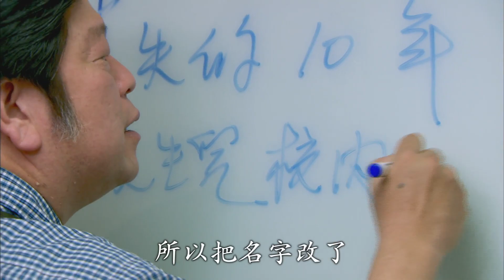《我的明星爸爸》My Dad Is a Superstar-官方預告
★「明星爸爸」王紹偉 浪子回頭金不換
★《麻辣鮮師》導演張哲書 再一部感人溫馨喜劇
★我想和你 從心開始​★

劇情大綱
從小與阿嬤相依為命的小新(高宇廷 飾)，對「出國深造」十年終於回來的爸爸有點陌生，不過「爸爸」好像是個不得了的大人物，就像電視上的明星一樣，常常有記者要來採訪他，但漸漸的小新發現這個「明星」爸爸好像不是他想像中的那種明星…。
因詐欺入獄的鄭文雄(王少偉 飾)在與兒子小新相聚後，下定決心要重新做人，低調地躲進計程車行當起計程車司機，但一場學校綁票詐騙案，讓媒體記者介入他平靜的生活，掀起他當年的傷疤，鄭文雄只好帶著兒子小新逃離故鄉。而在這趟逃亡旅途中巧遇詐欺前輩的文雄，看著在自己身邊的兒子，一個決定悄悄的在他心中升起……。